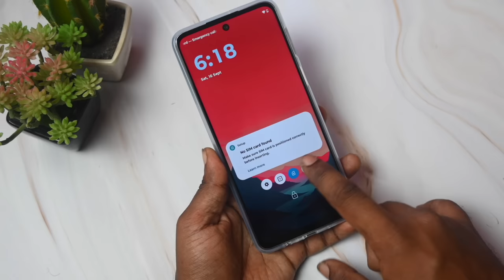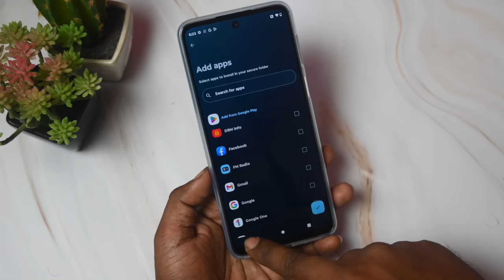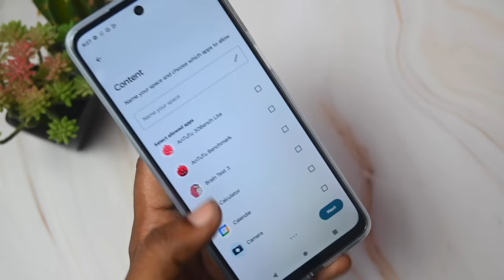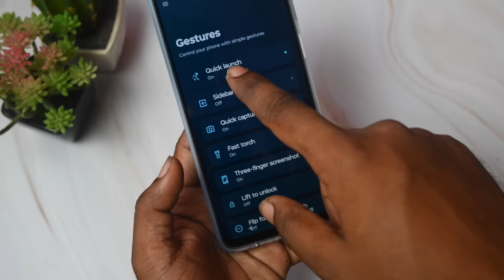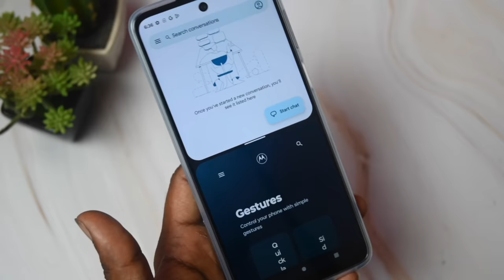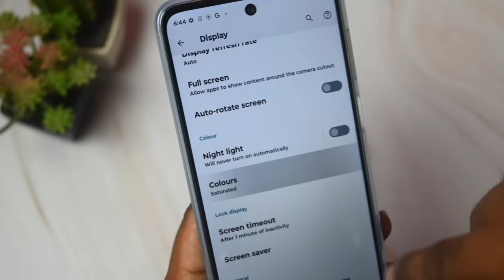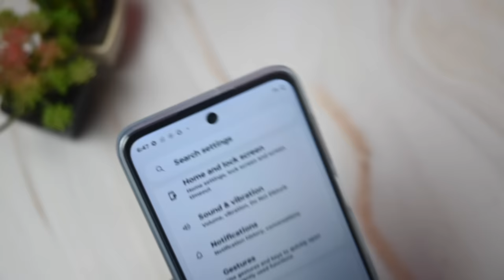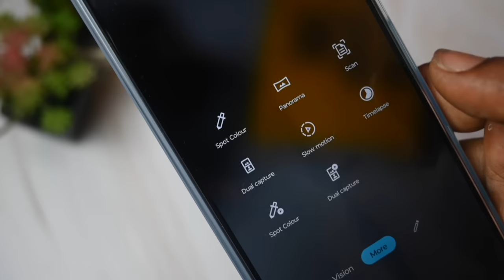Moto G54 5G Tips and Tricks | 40+ top features of Moto G54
In this video I have explained Moto G54 tips and tricks.
almost 40+ features have been explained in this video of Moto G54.
Some Features that has been discussed in this video
Moto G54 App lock
Moto G54 dual app
Moto G54 call recording
Moto G54 second sapce / family space
Moto G54 quick guestures
Moto G54 attentive display
Moto G54 Battery tips
Moto G54 pop up view
Moto G54 file hide